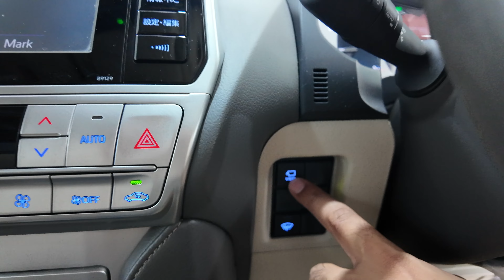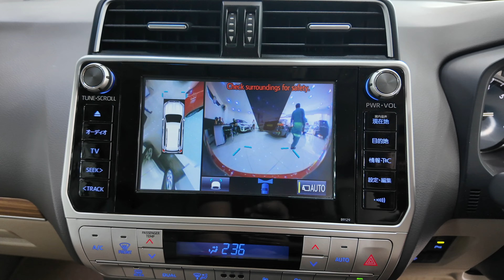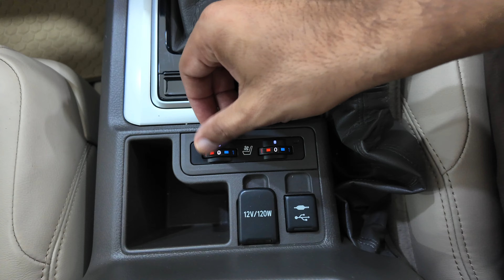Toyota Prado 4th Generation, Detailed Review & Price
148/4-a sehgal plaza murree road saddar rawalpindi cantt.

Sehgal Motor Online Accessorie Store👇
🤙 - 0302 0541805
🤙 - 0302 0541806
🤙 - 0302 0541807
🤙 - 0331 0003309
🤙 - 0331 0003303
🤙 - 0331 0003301